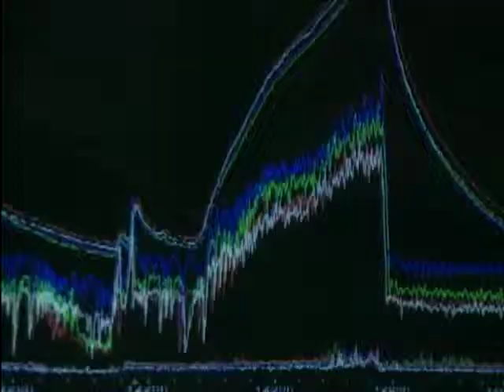Superbike Data-Logging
We go behind the scenes of the Superbike Championships and talk to team Honda members - Geoff Crust, Dirk Debus, Max Biaggi, Carlos Checa, Fiorenzo Finali, Daniel Croispine and Lars Isakson, who talks about data-logging and how that helps their team improve their performance.